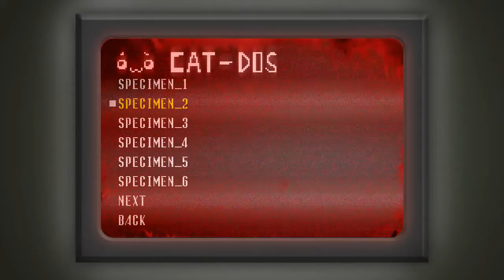La Mansión de Spooky. Habitación 900-995 #14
Entramos en un lugar que me pareció Bioshock en un primer lugar, pero después resulta que es Amnesia o: